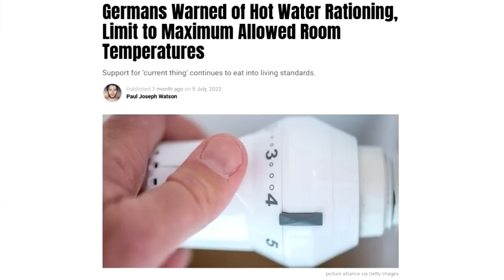Unbelievable news.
Insane in Spain.

BITCOIN WALLET: 3EMQG9EhPkoFbX5F19RTGZs8rPqGYm2mp9
BITCOIN CASH WALLET: qrxhqz9ka423v68qwc7nyqc88q3mx9ea5gcpz88a0l
LITECOIN WALLET: MSs2rWgM571WM3zUnL255gccoQAdz9L6CG
ETHEREUM WALLET: 0x21221F5da5e70F46Bbfa755f89e312daDa51f115